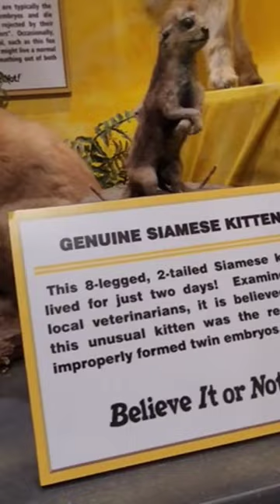Shocking 😲 Animal Oddities at Ripley's Believe It or Not!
Ripley's Believe It or Not in Panama City Beach, Florida has animal oddities, human oddities, fantastic art, and weird artifacts that will have you scratching your head...do you believe it? Or Not? 🤔